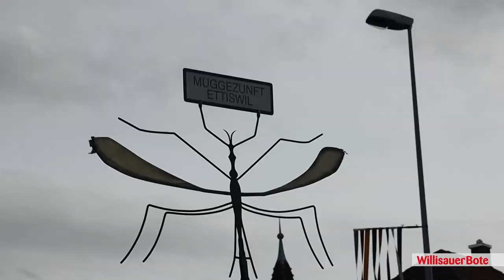Die Säulizunft feiert Geburtstag | Fasnachtsumzug Grosswangen 2023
In grosser Zahl zog es die Narren in Grosswangen am Sonntag auf die Strasse. Bei dem Umzug mit 56 Nummern gab es allerlei zu sehen. Im Video erhalten Sie einen Einblick ins Geschehen.